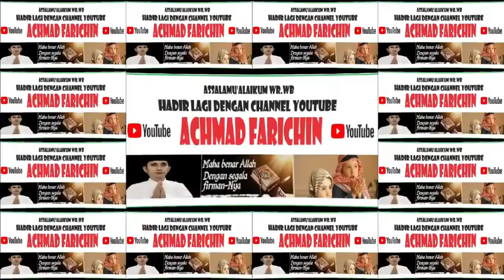QORIAH NAYLA RIZKY RAHMADANI // TILAWAH ANAK-ANAK MTQ PROVINSI DKI JAKARTA // 2023